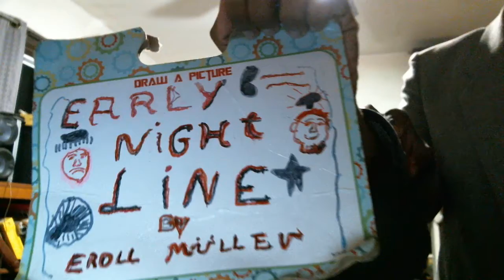Early Nightline episode 2071: Nia Jax Will Always Wrestle For Ice Cream!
My show tonight will make all of the ice cream shops want to tremble in fear because Nia Jax will always wrestle for ice cream. The Not Ready For The Tonight Show Crew & I will lose our minds after the monologue this evening because we know how hungry Nia Jax is every time she enters the ring.